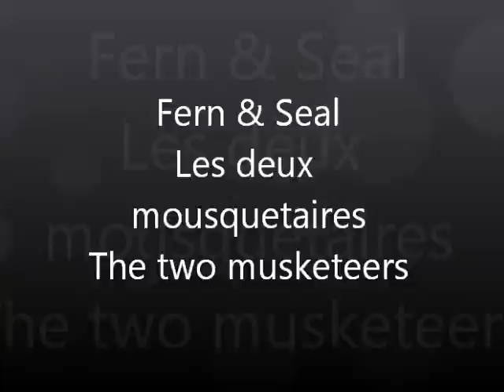Fern & Seal two musketeers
Les deux chiots qui sont encore à la maison profitent du soleil et de leur copine, Hexie.
The two puppies who are still with us enjoy the sun and their friend, Hexie.